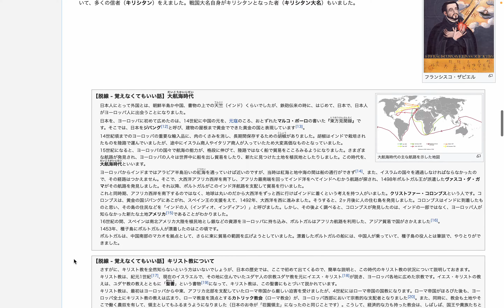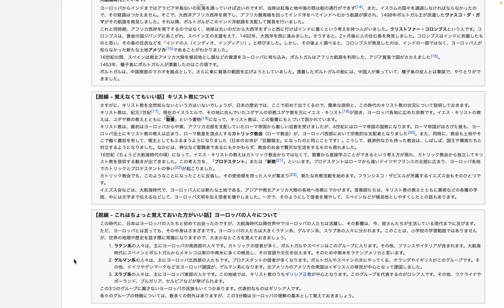日本史を楽しく学ぼう! - 小学校 - 歴史編 - 戦乱の世の中と日本の統一-戦国時代・安土桃山時代 - 戦国時代 - 鉄砲とキリスト教の伝来 by Hiroki 20231007t